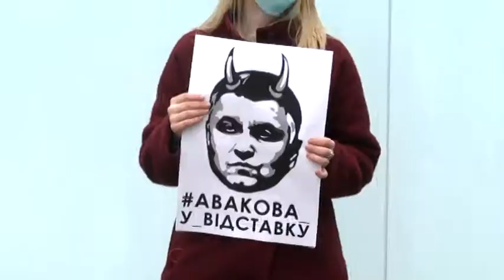“Геть Аваковірус”: активісти Дніпра вимагали відставки Арсена Авакова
В Україні жодного лабораторно підтвердженого випадку китайського коронавірусу не зафіксовано. Та людей у захисних масках і халатах одночасно можна зустріти в різних містах. 23 лютого, зокрема, такі стояли на Європейській площі у Дніпрі. Вимагали захисту від вірусу — екзотичного, суто українського. Малочисельну акцію “Геть Аваковірус” приурочили до шостої річниці Арсена Авакова на посаді міністра внутрішніх справ. П’ятеро активістів вважають, що голова МВС імовірно причетний до організації заворушень у Нових Санжарах, де блокували прибуття евакуйованих українців з Китаю, та до низки інших подій з негативним шлейфом. Того ж дня подібні акції пройшли у Харкові, Одесі та Києві. У столиці, під стінами Офісу Президента зібралося більше сотні учасників, у Харкові - близько трьох десятків. У Дніпрі, нагадаю, п'ятеро.